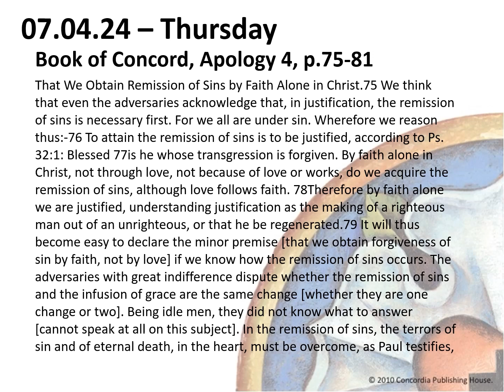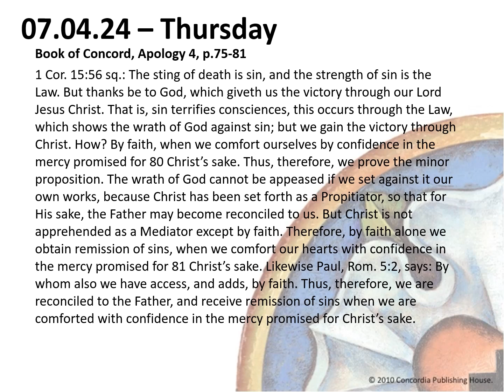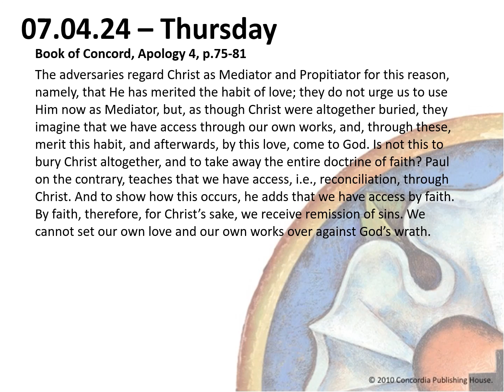Pastor Z Devotional - Thursday, July 4, 2024